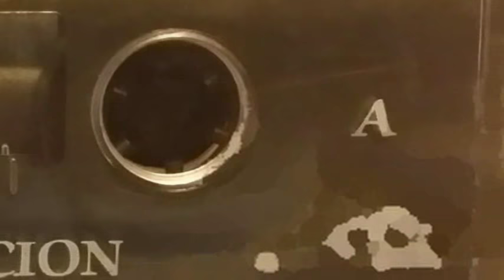grupo REVELACION ( 2 ) La ladrona (1990) VOL. 1 ( A.J.B. )